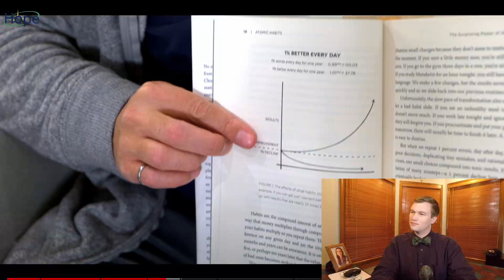Why Resolutions Fail - HopeFilled Story #54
Can science teach us how to set better financial goals or New Year's Resolutions?

Veritasium's video "Why New Years Resolutions Fail & How To Succeed" can help us understand why new year's resolutions fail. It can also give us the science behind resolutions and goals that stick! Jay explains how these points can be used to make FAST (Frugal. Attainable. Specific. Trackable.) financial goals.

Doing so helps us grow and share HopeFilled financial wisdom.